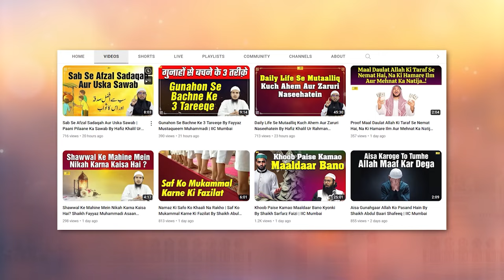Ek Janaze Me Shirkat Aur 2 Ahem Paigham By Hafiz Khalil Ur Rahman Sanabili | IIC Mumbai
Bank Account Details:
ILM FOUNDATION
ICICI Bank
Savings account
IFSC CODE-ICIC0001028